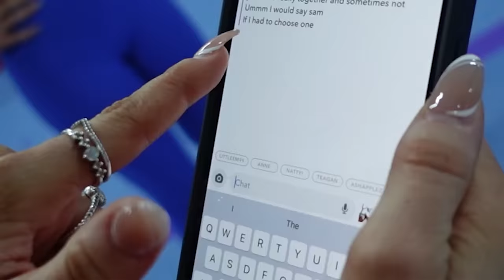WE MET TWIN BOYS!!! (they're gymnasts)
We met twin boys whilst we were in London who we had a lot in common with so we decided to battle it out to see if the older twins or the younger twins would come out on top in the ultimate acro/gymnastics challenge. There's a massive consequence for the losers so wait til the very end to see what it is!